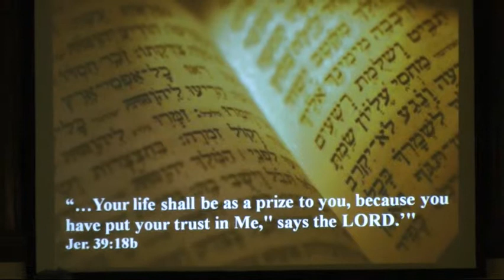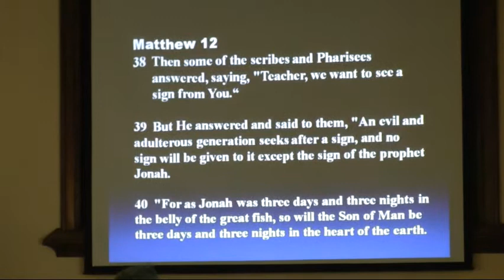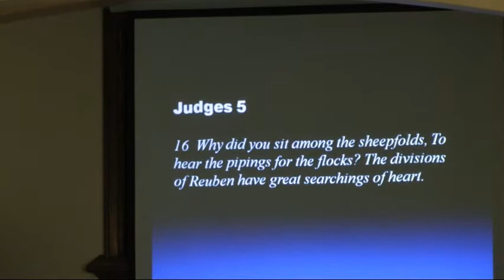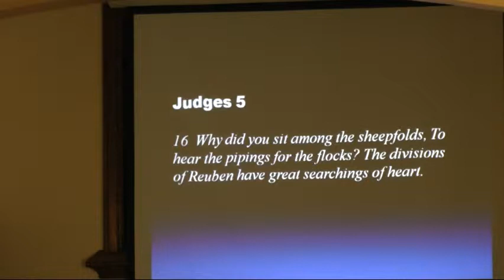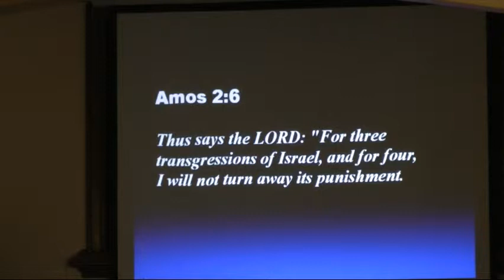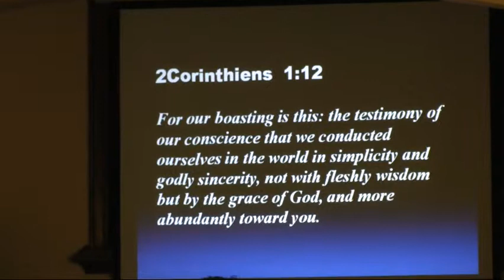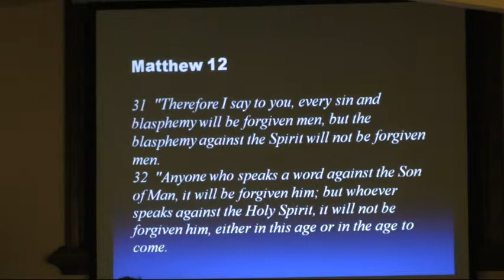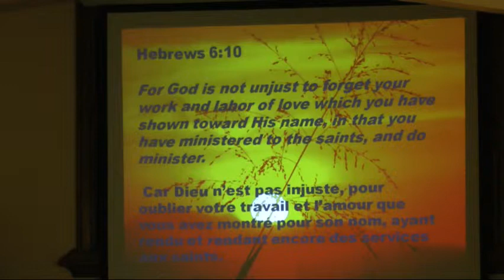Beth Ariel - 2011-08-27 - Study of Jeremiah 36-43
Message given at Beth Ariel Messianic Congregation on August 27, 2011 by Jacques Isaac Gabizon. Study of Jeremiah 36-43.